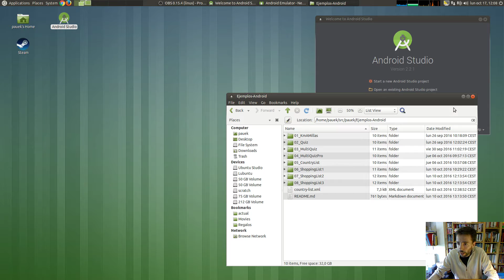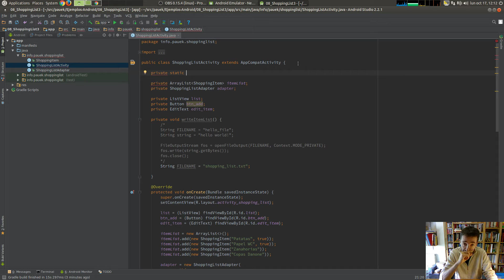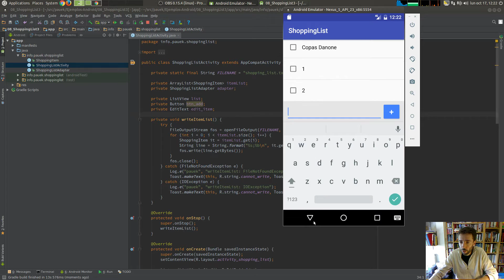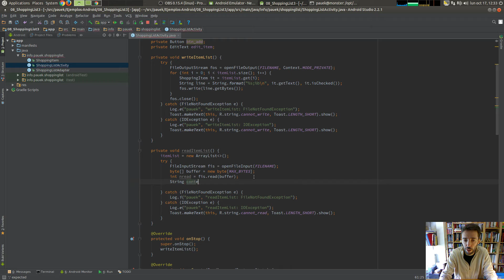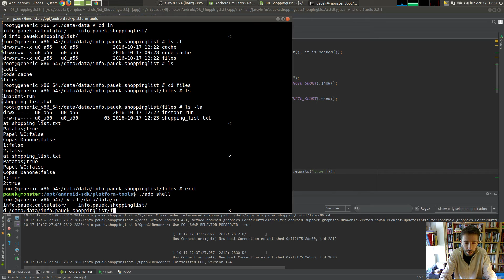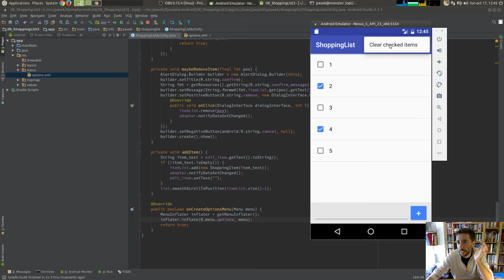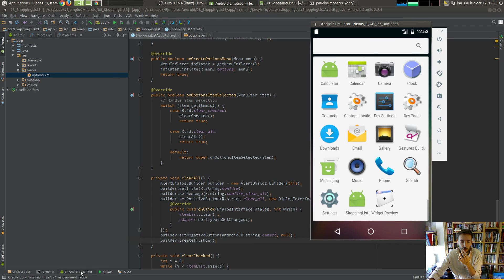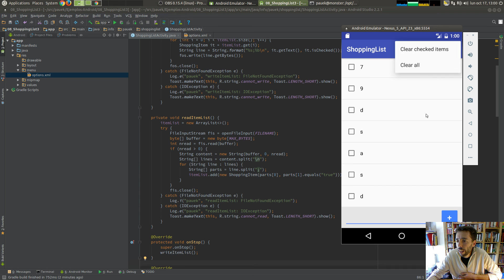Programación Android 08 -- Lista de la Compra (Parte 3/3)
Acabamos la Lista de la Compra: 1) hacemos que persista en un fichero y 2) ponemos un menú para quitar los marcados (o todos).